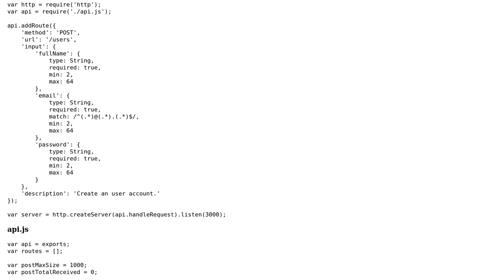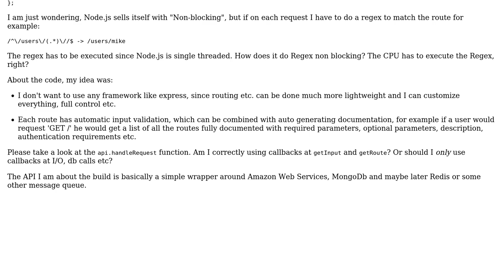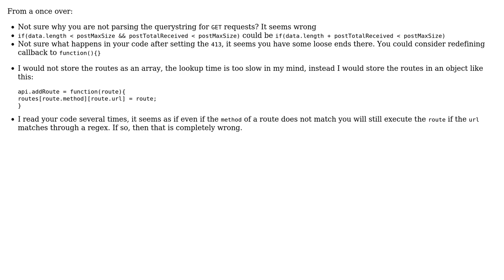Code Review: Asynchronous lightweight JSON API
With thanks & praise to God, and with thanks to the many people who have made this project possible! | Content (except music & images) licensed under CC BY-SA | Music | Images & others | With thanks to user onlineracoon user konijn user Jamal and the Stack Exchange Network Trademarks are property of their respective owners. You are responsible for your own actions.